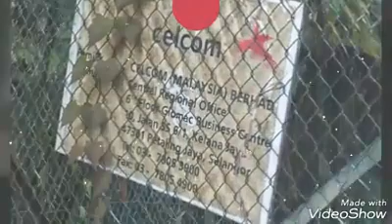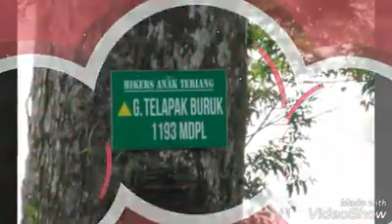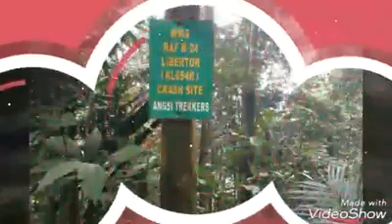G,TELAPAK BURUK 飞机山1193MOPL